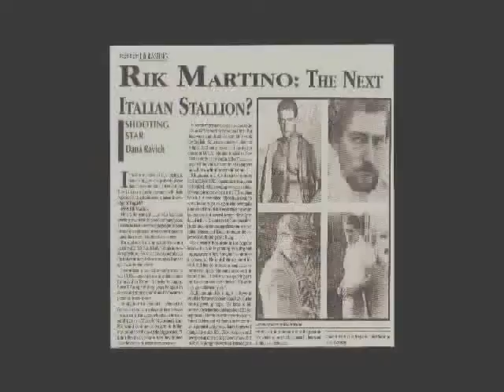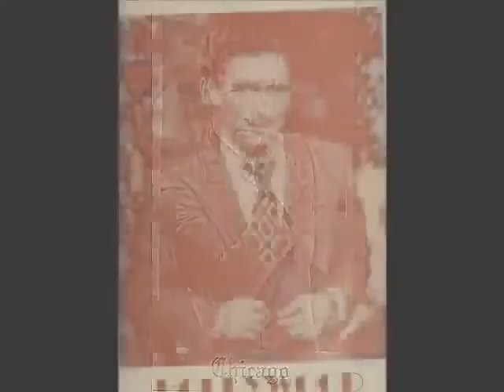RIK MARTINO..THE CITY OF LOS ANGELES IS NOT KIND AND COMPASSIONATE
NEWS...THE CITY OF LOS ANGELES IS NOT KIND AND COMPASSIONATE..THE CITY OF LOS ANGELES IS A CRIMINAL ENTERPRISES..RIK MARTINO PROCEEDINGS..THERE IS A LAWSUIT FILED BY A HOMELESS MAN AGAINST THE CITY OF LOS ANGELES FOR THE SEIZING AND KILLING OF HIS PET PIGEONS.AFTER 10 YEARS OF PROCEEDINGS AND "DUE PROCESS OF LAW VIOLATION".THE CITY IS TELLING MR.MARTINO RECCHIA THAT HE COULD NOT OWN THE BIRDS.
THE FIRST TIME THAT MARTINO MET WITH THE CITY WORKERS(ANIMAL SHELTER PERSONNEL)WAS BEFORE HE LOST H'S ESTATE ON 2614 GRIFFITH PARK BLVD.L.A.CA.WHY THE CITY
DID NOT INFORM MR.RECCHIA THAT HE COULD NOT OWN THE PIGEONS-AT THAT TIME MARTINO HAD AN ATTORNEY NAME, BILL SWEARINGER.WHY WAIT FOR A PERSON TO BE A HOMELESS TO TELL HIM THAT HE COULD NOT OWN THE BIRDS ?
THE CITY OF LOS ANGELES IS COMMITING  FRAUD AGAINST THE AMERICAN PEOPLE.THE CITY OF LOS ANGELES IS A FRAUD. RIK MARTINO 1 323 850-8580/HOLLYWOOD/CALIFORNIA/USA